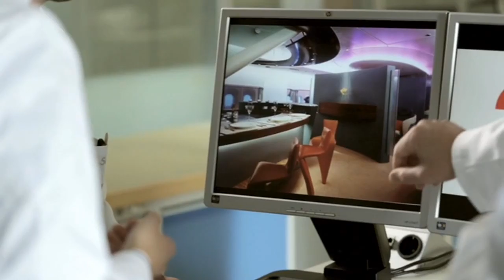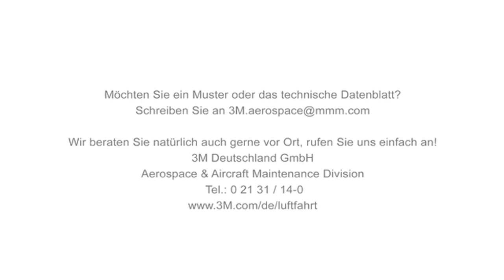Luftfahrt: Anwendung von 3M™ Scotch-Weld™ EC-3550 zur Kern- und Randfüllung von Waben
Scotch-Weld™ EC-3550 B/A FST ist eine strukturelle Kern- und Randfüllmassen. Sie wurden zum partiellen Füllen, Verstärken und Abdichten von Sandwichbauteilen mit metallischem und nichtmetallischem Wabenkern in der Luftfahrtindustrie entwickelt. Im pastösen Ausgangszustand lässt sie sich manuell bis vollautomatisch in die Sandwichkonstruktion einbringen und härtet zu einem syntaktischen Schaum mit geringer Dichte, hoher mechanischer Festigkeit und exzellenter Beständigkeit aus. Scotch-Weld™ EC-3550 B/A FST erfüllt die luftfahrttechnische Norm hinsichtlich Brandverhalten, Rauchgasdichte und Toxizität.